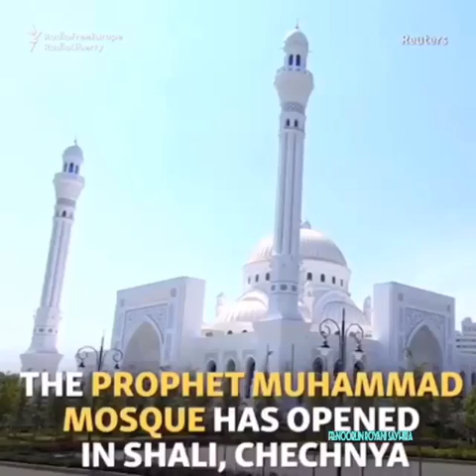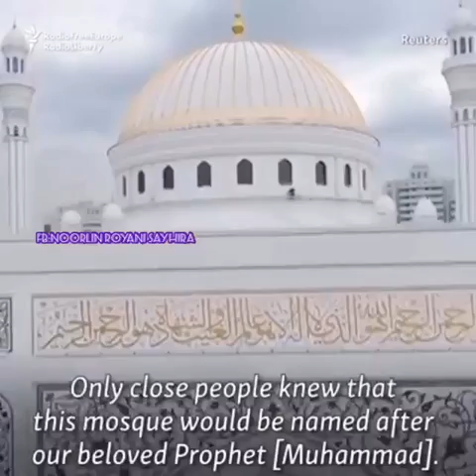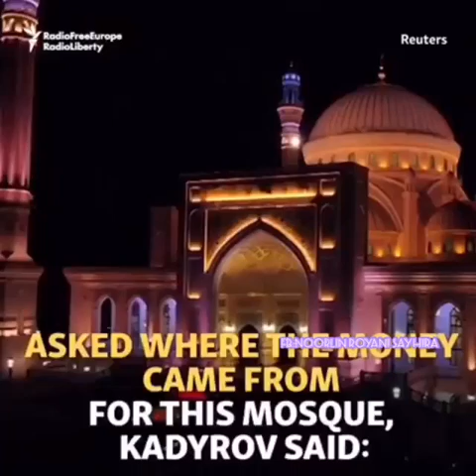THE PROPHET MUHAMMAD MOSQUE LARGEST AND MOST BEAUTIFUL IN EUROPE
Masya Alloh Alhamdulillah Allohu Akbar